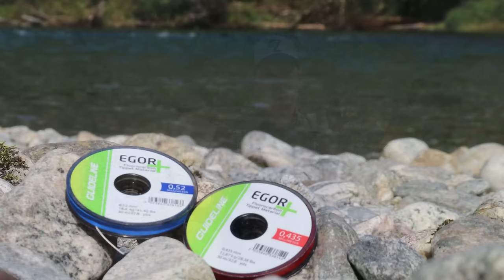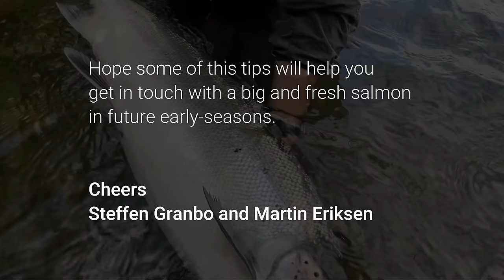The Big Guns of Guideline - Heavy salmon fishing (English subtitles)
In this film, Martin Eriksen and Steffen Granbo shows you their best tips to handle the toughest fishing situations maybe a bit more efficient, next time you put the effort while the water level and the average weight is high!

A Film with product placement from Guideline.